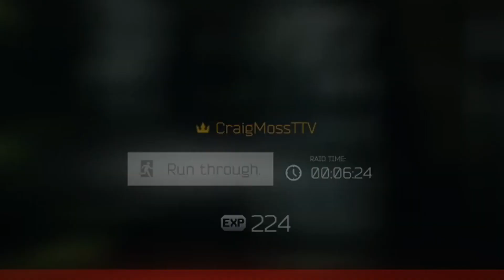I FOUND THE BADGE.. But... | Escape from Tarkov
So.. I found the silver badge and the golden rooster, but.. I did it too quickly.. Hope you all enjoy the video and I appreciate you watching :)

I seriously appreciate everyone that supports the channel and the videos! I hope to see you all for the rest of this journey ❤